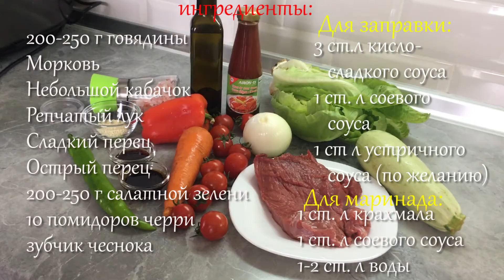ТЕПЛЫЙ САЛАТ С ГОВЯДИНОЙ И ОВОЩАМИ (В КИТАЙСКОМ СТИЛЕ) | ВКУСНЫЙ САЛАТ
Рецепт теплого салата с говядиной и овощами очень простой и легкий. Салат получается очень вкусный, сытный и питательный.
Ингредиенты:
200-250 г говядины (вырезки или почечной части);
1 морковь;
Небольшой кабачок или цуккини;
Сладкий перец;
Острый перец по вкусу;
10 помидоров черри;
200-250 г свежей зелени салата;
Зубчик чеснока.
Для заправки:
3 столовые ложки кисло-сладкого соуса;
1 столовая ложка устричного соуса или соевого соуса.
Для маринада:
1 столовая ложка кукурузного крахмала;
1 столовая ложка соевого соуса;
1-2 столовые ложки воды.
Приятного аппетита и хорошего дня!